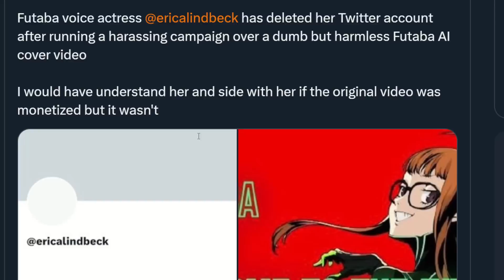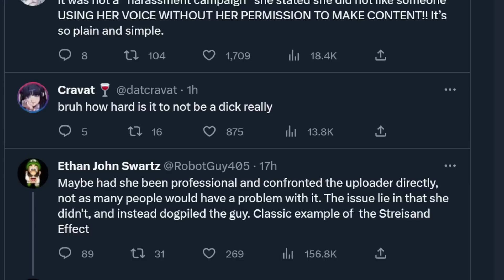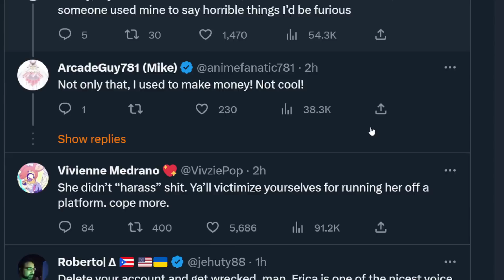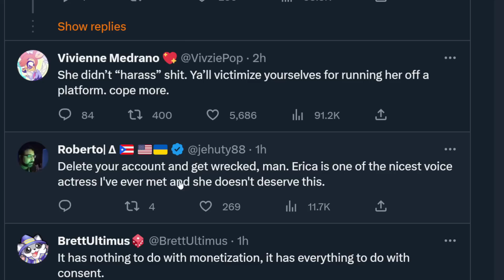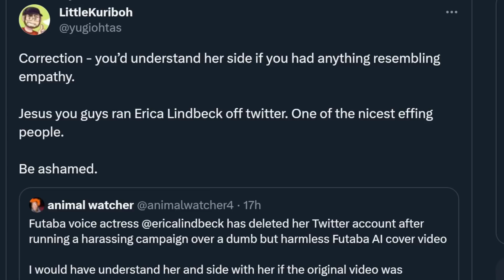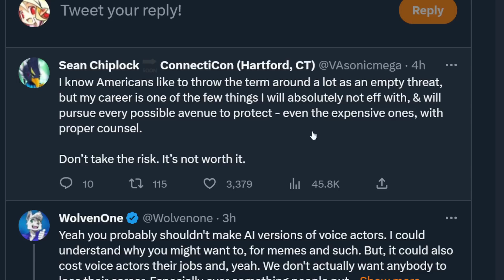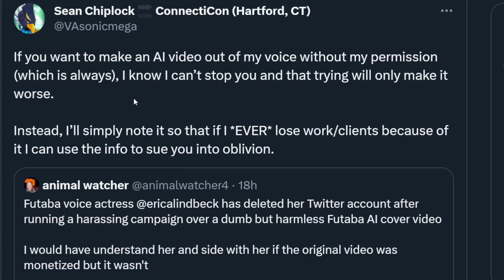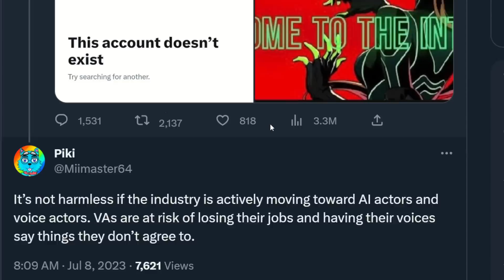Crazy situation with Persona VA Erica Lindbeck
gameplays: Ravenfield